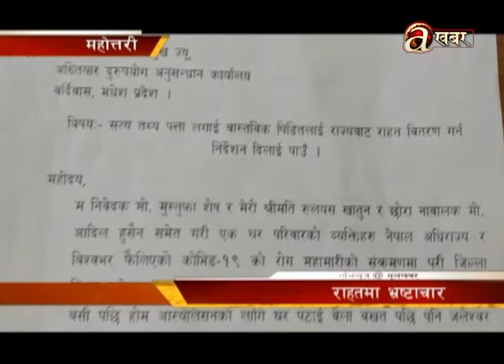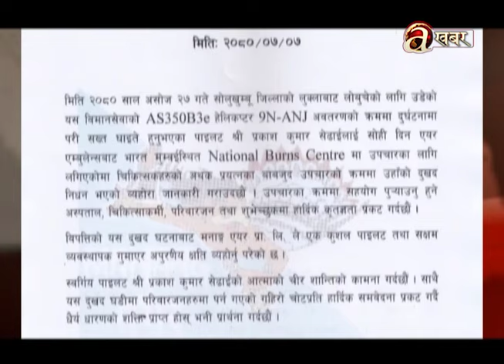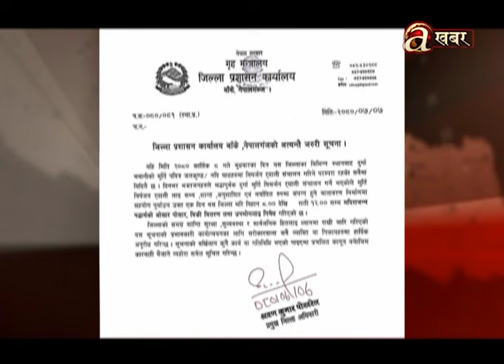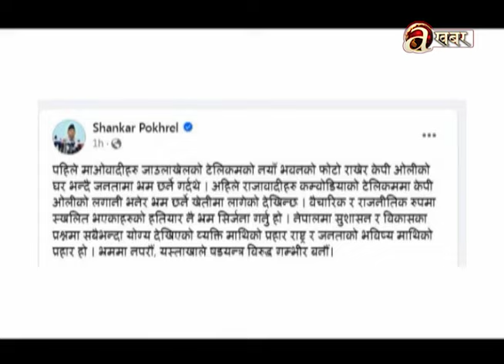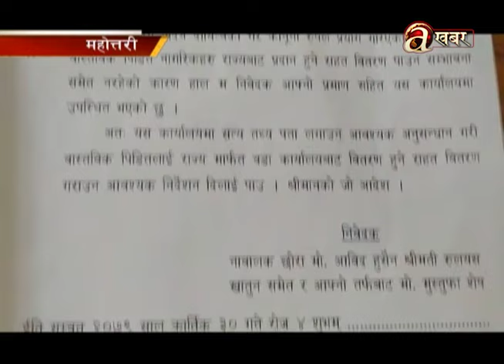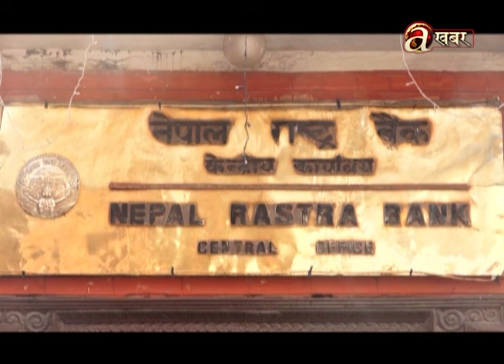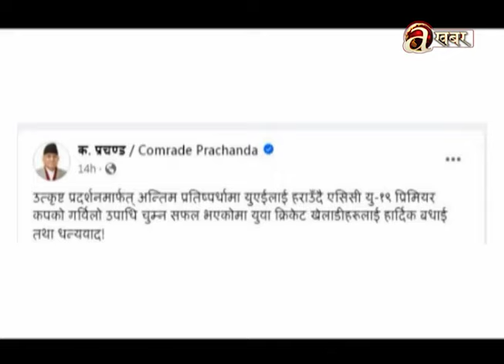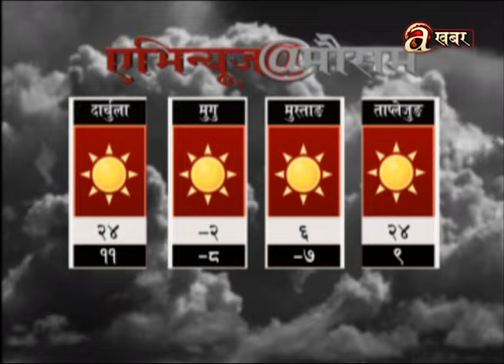Avenues @ 2 PM - 25.10.'23